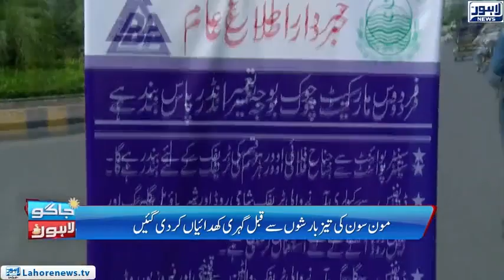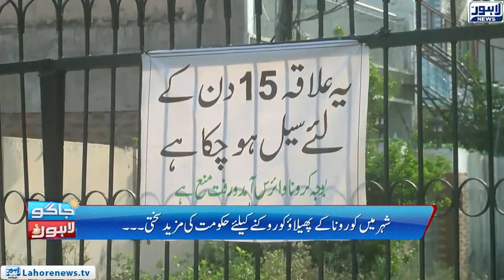Construction Sites and details Sealed Areas of Lahore | Jaago Lahore Episode - 1050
Construction Sites and details Sealed Areas of Lahore | Impact of Covid-19 on Sports players | JaagoLahore Episode - 1050